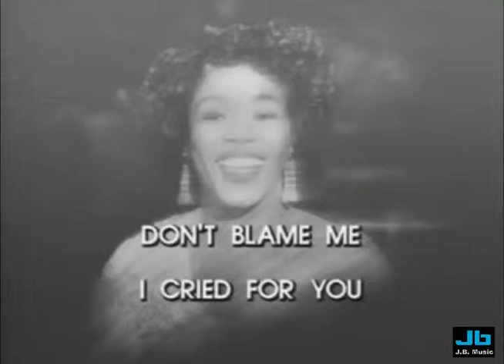Sarah Vaughan - Don't Blame Me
Possessor of one of the most wondrous voices of the 20th century, Sarah Vaughan ranked with Ella Fitzgerald and Billie Holiday in the very top echelon of female jazz singers. She often gave the impression that with her wide range, perfectly controlled vibrato, and wide expressive abilities, she could do anything she wanted with her voice. Although not all of her many recordings are essential (give Vaughan a weak song and she might strangle it to death), Sarah Vaughan's legacy as a performer and a recording artist will be very difficult to match in the future. Vaughan sang in church as a child and had extensive piano lessons from 1931-39; she developed into a capable keyboardist. After she won an amateur contest at the Apollo Theater, she was hired for the Earl Hines big band as a singer and second vocalist. Unfortunately, the musicians' recording strike kept her off record during this period (1943-44). When lifelong friend Billy Eckstine broke away to form his own orchestra, Vaughan joined him, making her recording debut. She loved being with Eckstine's orchestra, where she became influenced by a couple of his sidemen, Charlie Parker and Dizzy Gillespie, both of whom had also been with Hines during her stint. Vaughan was one of the first singers to fully incorporate bop phrasing in her singing, and to have the vocal chops to pull it off on the level of a Parker and Gillespie. Other than a few months with John Kirby from 1945-46, Sarah Vaughan spent the remainder of her career as a solo star. Although she looked a bit awkward in 1945 (her first husband George Treadwell would greatly assist her with her appearance), there was no denying her incredible voice. She made several early sessions for Continental: a December 31, 1944 date highlighted by her vocal version of "A Night in Tunisia," which was called "Interlude," and a May 25, 1945 session for that label that had Gillespie and Parker as sidemen. However, it was her 1946-48 selections for Musicraft (which included "If You Could See Me Now," "Tenderly" and "It's Magic") that found her rapidly gaining maturity and adding bop-oriented phrasing to popular songs. Signed to Columbia where she recorded during 1949-53, "Sassy" continued to build on her popularity. Although some of those sessions were quite commercial, eight classic selections cut with Jimmy Jones' band during May 18-19, 1950 (an octet including Miles Davis) showed that she could sing jazz with the best. During the 1950s, Vaughan recorded middle-of-the-road pop material with orchestras for Mercury, and jazz dates (including Sarah Vaughan, a memorable collaboration with Clifford Brown) for the label's subsidiary, EmArcy. Later record label associations included Roulette (1960-64), back with Mercury (1963-67), and after a surprising four years off records, Mainstream (1971-74). Through the years, Vaughan's voice deepened a bit, but never lost its power, flexibility or range. She was a masterful scat singer and was able to out-swing nearly everyone (except for Ella). Vaughan was with Norman Granz's Pablo label from 1977-82, and only during her last few years did her recording career falter a bit, with only two forgettable efforts after 1982. However, up until near the end, Vaughan remained a world traveler, singing and partying into all hours of the night with her miraculous voice staying in prime form. The majority of her recordings are currently available, including complete sets of the Mercury/Emarcy years, and Sarah Vaughan is as famous today as she was during her most active years. ~ Scott Yanow, Rovi